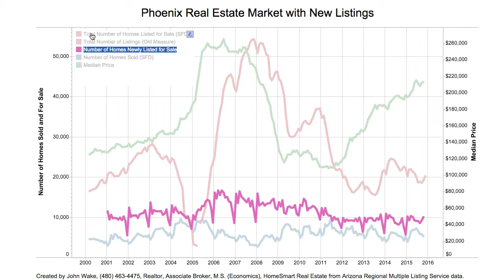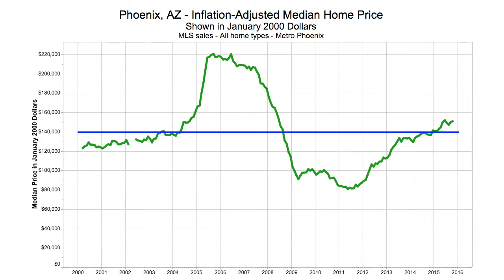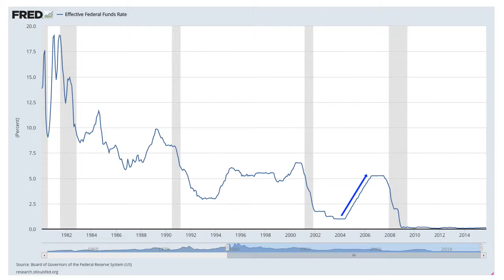2016 Phoenix Real Estate Market (non) Forecast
Phoenix Real Estate Market at a Glance for November 2015.

Inventory of homes listed for sale, new listings, expected interest rate increases and their impacts on home prices in Phoenix AZ in 2016 are discussed.

John Wake
Realtor, Associate Broker, M.S.